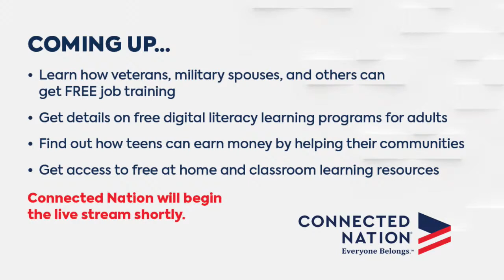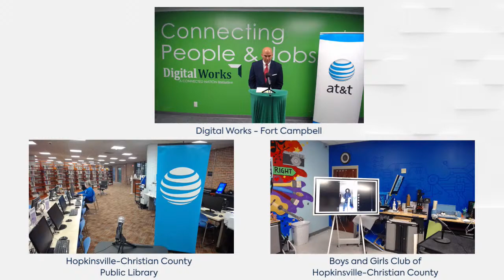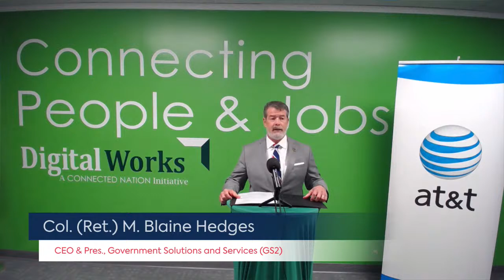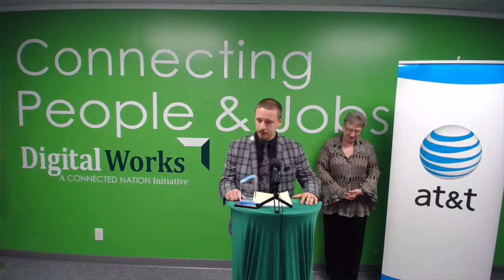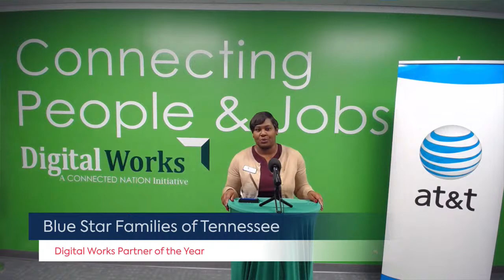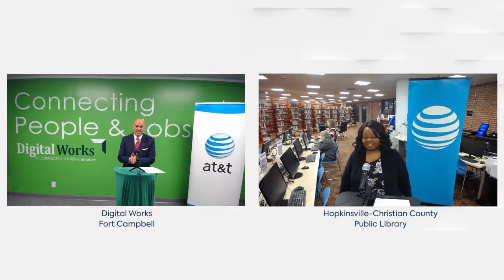ANNOUNCEMENT: details on free educational and digital learning resources from Connected Nation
Announcing FREE digital literacy learning and educational programs for teens, teachers, veterans, military spouses, and others
The purpose is to share details on free programs to help close the Digital Divide across Kentucky (and beyond). These programs include:

Teens Teach Tech – Help the teens in your life use their tech skills to make a difference. Teens help build skills and confidence for newly connected adults.

Digital Literacy and Learning program - Connected Nation will host digital literacy workshops at no cost to an organization or community; there are also virtual workshops.

Achievery – For kids, parents, and teachers. Disney and other content providers partnered with AT&T to create engaging learning modules and more.

Digital Works - Digital Works is a one-of-a-kind job creation program developed by Connected Nation. The program has a facility in Ft. Campbell focused on helping veterans, transitioning soldiers, and military spouses.